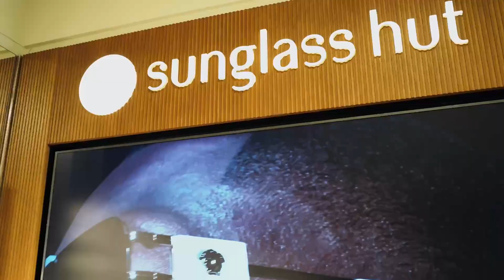“28 Mall”da “Sunglass Hut” brend eynəklər mağazasının açılışı olub